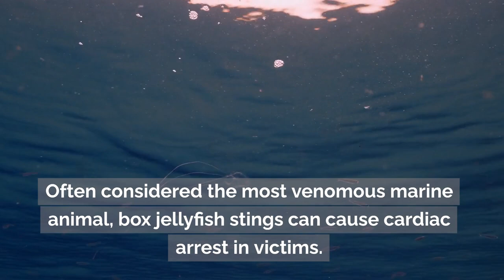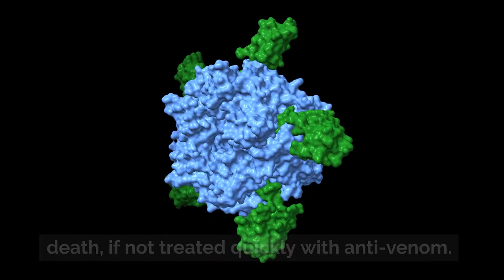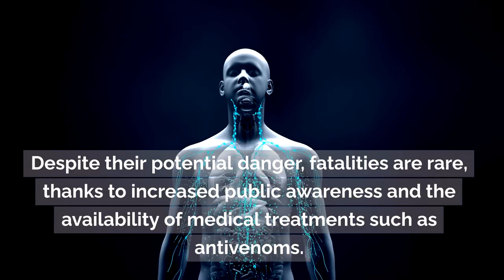The 5 Deadliest Animals in Australia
What do you think they are?

Equipment that I use:
1:RØDE Microphones NT-1A RØDE NT1ARode NT1-A Cardioid Condenser Microphone, Nickel
2: Logitech C930c HD Smart 1080P Webcam with Cover for Computer Zeiss Lens USB Video Camera 4 Time Digital Zoom Webcam (Asian Model)